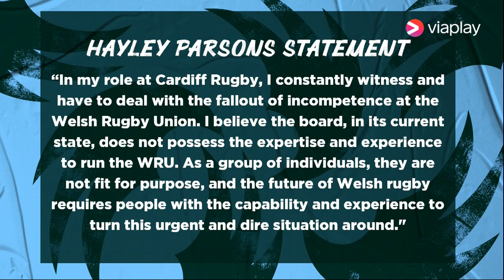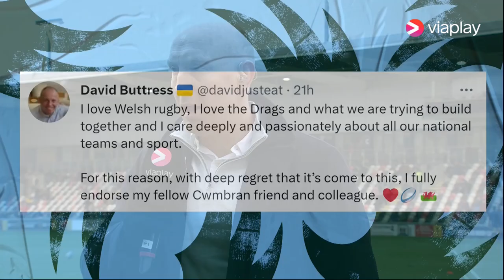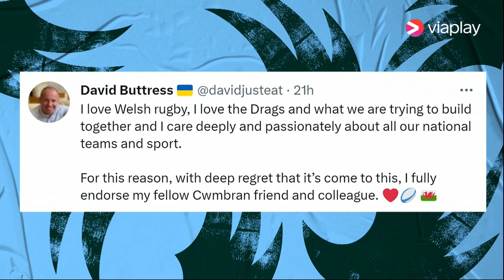Tom Shanklin and Ross Harries discuss the crisis engulfing the WRU: "There has to be change"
"It's been a very very damaging week for the whole brand of Welsh rugby, and of course for the victims involved in those revelations." 🗣️

Ross Harries and Tom Shanklin discuss the fallout around the WRU this week 🏴󠁧󠁢󠁷󠁬󠁳󠁿🏉

"There needs to be change."